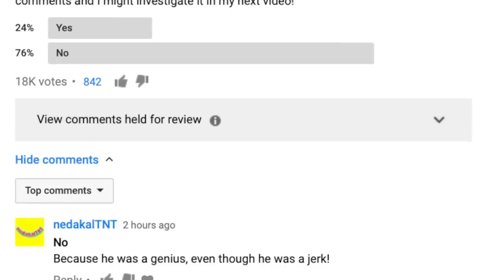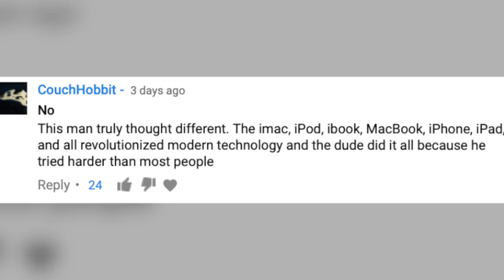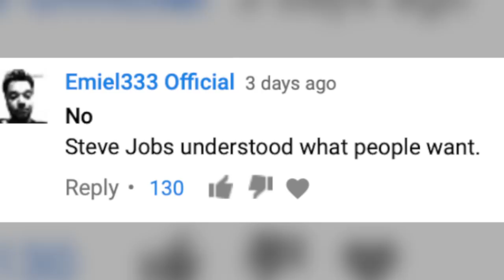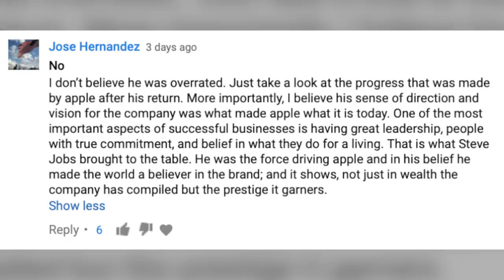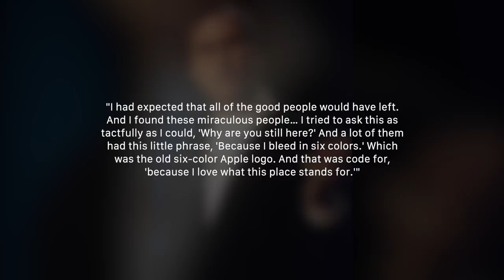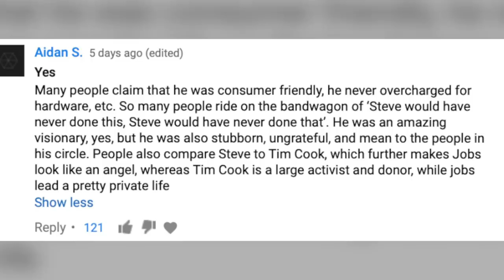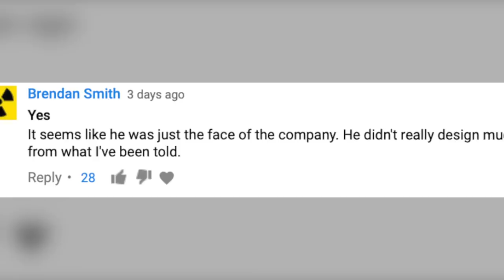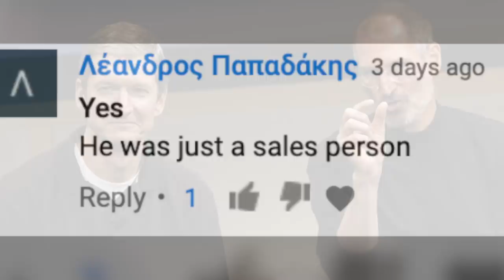Was Steve Jobs Overrated?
I don’t want this video to be strictly pro- or anti-Steve Jobs, so we’re going to spend half the video covering different arguments from people who believe Steve Jobs was not overrated, and then explore the reasons why people think he he was overrated. And as you can see from the poll results, the majority of you guys thought Jobs was not overrated, and I think this comment from CouchHobbit provides a good reason why. He said “This man truly thought different. The imac, iPod, ibook, MacBook, iPhone, iPad, and all revolutionized modern technology and the dude did it all because he tried harder than most people.” And I think that’s a very important point to remember when reflecting on Jobs legacy.

He didn’t just revolutionize one product category and quit. He continued to revolutionize as many industries as he possibly could, something your typical CEO would be lucky to achieve just once in their career. Because if you look back at how long he actually served as Apple’s CEO and tally up the number of product categories and industries he disrupted, you begin to understand just how impressive his performance as CEO was. He spent just 14 years as Apple’s CEO, and in that time managed to revolutionize computers, music players, music stores, mobile phones, tablets, and even animated movies during his time at PIXAR. And that’s a resume that virtually no other entrepreneur has come close to matching. So I think people who discount Jobs achievements are simply unaware of what exactly he accomplished, or they overlook those accomplishments and focus instead on the negative aspects of his personality, which we’ll cover later in the video.